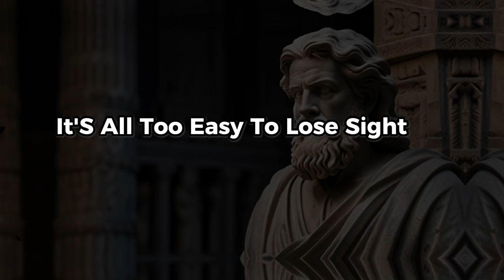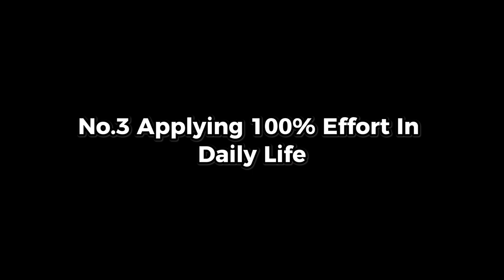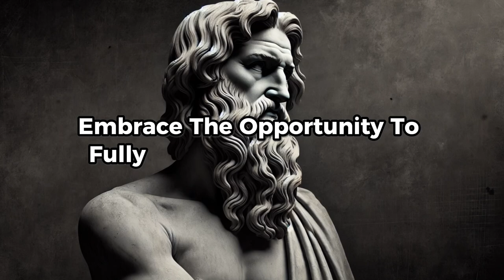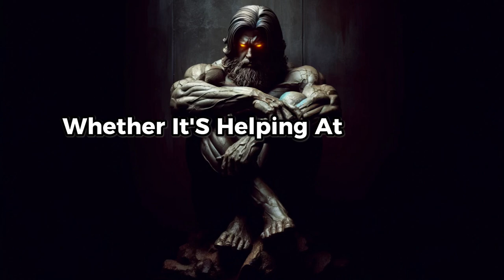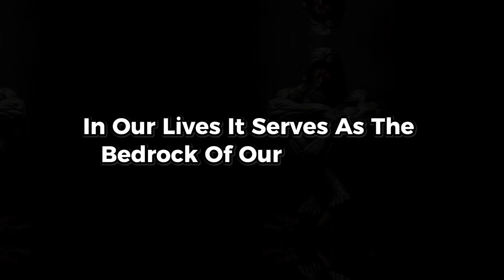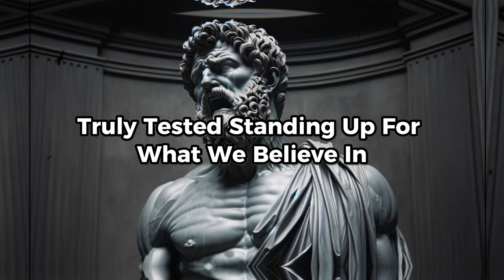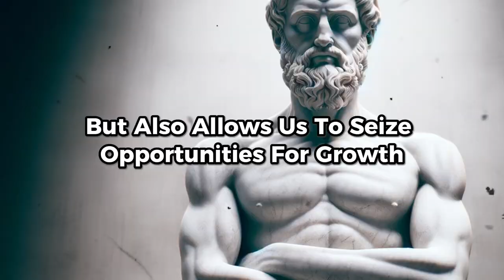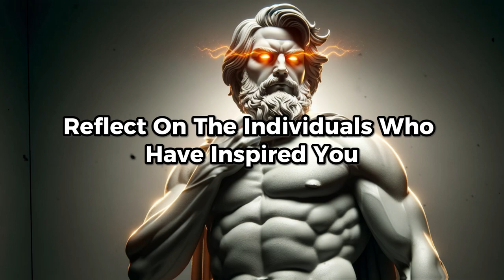Train Your Mind to Give 100% in Everything You Do (Embrace the Stoic Ethos) | Stoicism Philosophy